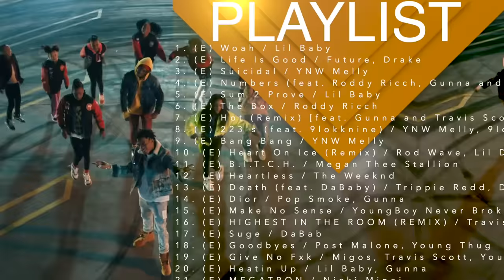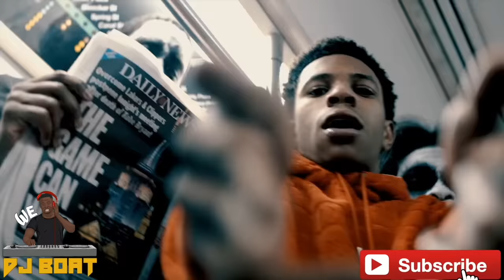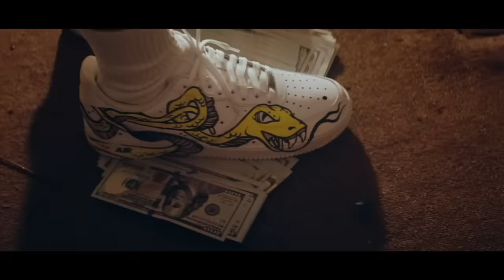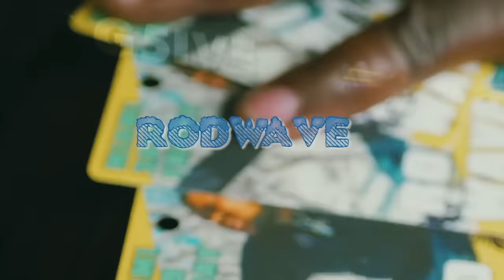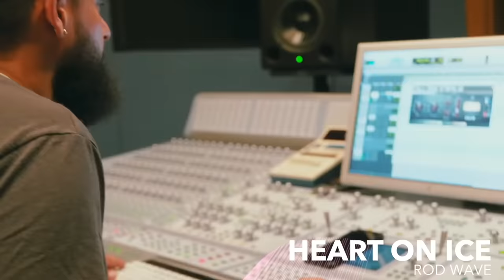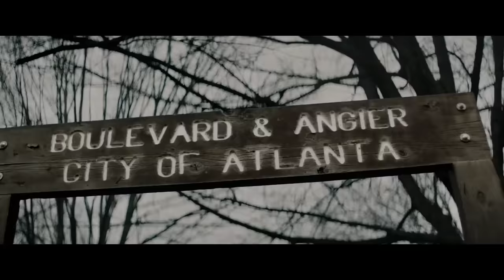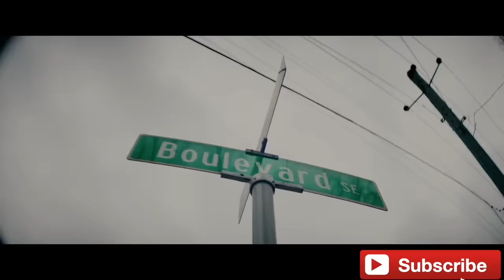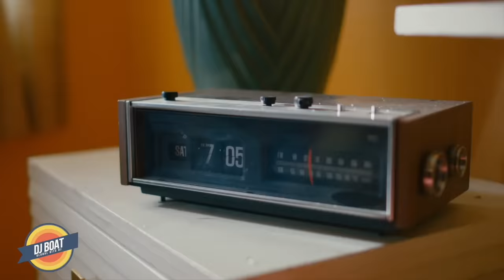Hip Hop 2020 (NEW HITS) Video Mix (EXPLICIT) -Dancehall 2020, R&B 2020 (DRAKE, RODDY RICCH,LIL BABY)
Uninterrupted Afrobeats, Dancehall, HipHop. All your favorite songs in one place.

01. (E) Woah / Lil Baby
02. (E) Life Is Good / Future, Drake
03. (E) Suicidal / YNW Melly
04. (E) Numbers (feat. Roddy Ricch, Gunna and London On Da...
05. (E) Sum 2 Prove / Lil Baby
06. (E) The Box / Roddy Ricch
07. (E) Hot (Remix) [feat. Gunna and Travis Scott] / Young Thug
08. (E) 223's (feat. 9lokknine) / YNW Melly, 9lokknine
09. (E) Bang Bang / YNW Melly
10. (E) Heart On Ice (Remix) / Rod Wave, Lil Durk
11. (E) B.I.T.C.H. / Megan Thee Stallion
12. (E) Heartless / The Weeknd
13. (E) Death (feat. DaBaby) / Trippie Redd, DaBaby
14. (E) Dior / Pop Smoke, Gunna
15. (E) Make No Sense / YoungBoy Never Broke Again
16. (E) HIGHEST IN THE ROOM (REMIX) / Travis Scott, Rosalía,...
17. (E) Suge / DaBab
18. (E) Goodbyes / Post Malone, Young Thug
19. (E) Give No Fxk / Migos, Travis Scott, Young Thug
20. (E) Heatin Up / Lil Baby, Gunna
21. (E) MEGATRON / Nicki Minaj
23. (E) ROXANNE / Arizona Zervas
24. (E) Wow Remix / Post Malone, Roddy Ricch, Tyga
25. (E) Guidance (feat. Drake) / Chris Brown, Drake
26. (E) Arms Around You - XXXTentatcion, Lil Pump (feat. Maluma & Swae Lee)
27.  (E) Location - Dave, Burna Boy
28. (E) Jerry Sprunger - Tory Lanez, T-Pain
29. (E) Ye - Burna Boy